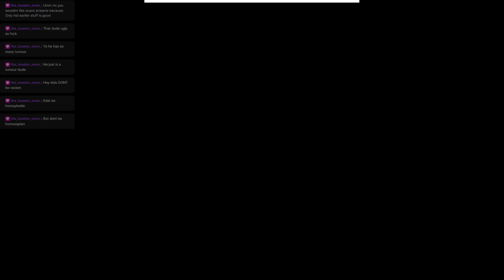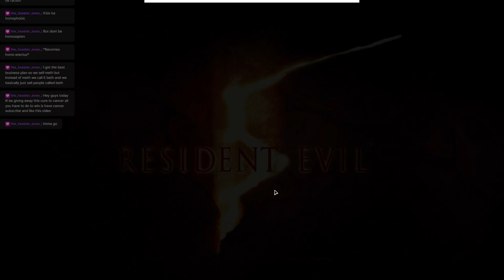RE5 EP 3